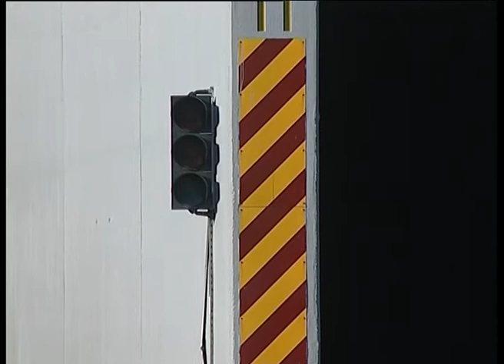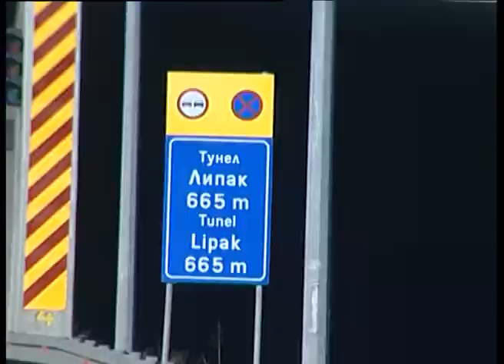Opasnosti na obilaznici!